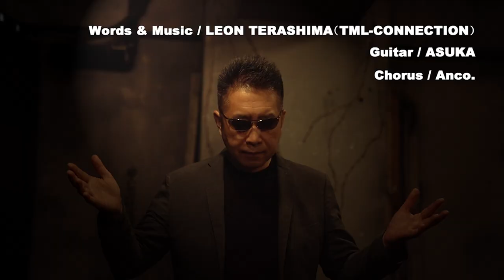カラオケ動画■シンクロ/西山貴司 TAKASHI NISHIYAMA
「シンクロ」
歌 / 西山貴司
作詞作曲 / LEON TERASHIMA（TML-CONNECTION）
Guitar / ASUKA
Chorus / Anco.
制作著作 TML-CONNECTION